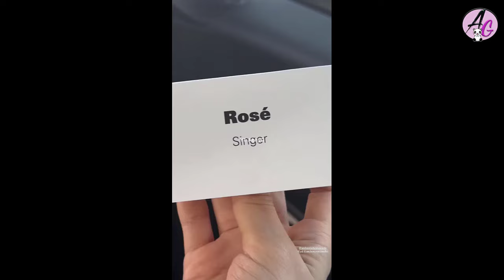El increíble debut de Rosé como juez de los premios ANDAM Fashion Awards 2024